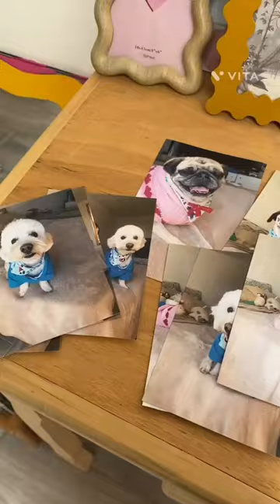Porta retratos economicos 🫰🏻✨decoración